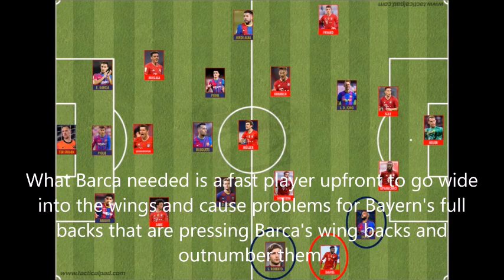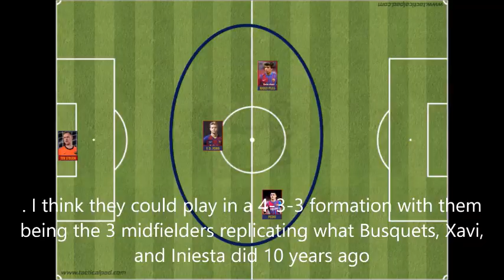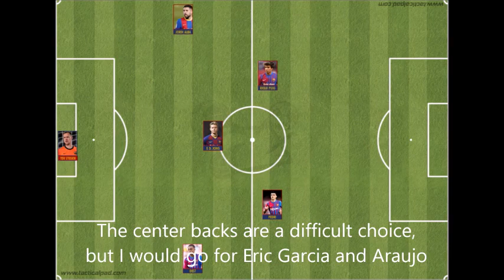How can Barcelona be fixed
This video is discussing how could FC Barcelona be fixed, and how did they lose to Bayern Munich in the UEFA Champions League